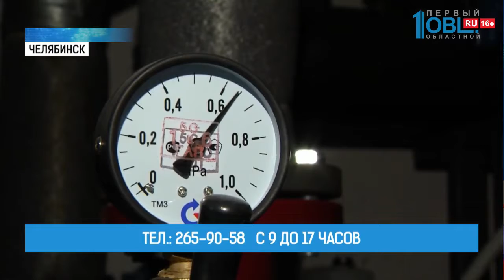Вовремя включили отопление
На Южном Урале выпал первый снег. Он припорошил хребет Уреньга. Сюрприз погоды сфотографировали жители близлежащего города Златоуста. Благо, отопительный сезон в домах златоустовцев уже начался. Стартует он сегодня и в Челябинске.

В городе уже подключены к теплу 120 детсадов и 6 школ. Отопительный сезон также стартует в Миассе и Озерске. В Снежинске и Сатке отопление включили еще 18 и 19 сентября, в Чебаркуле накануне — 29 числа. Если включение тепла будет проходить с нарушением сроков, то вы можете позвонить на горячую линию.